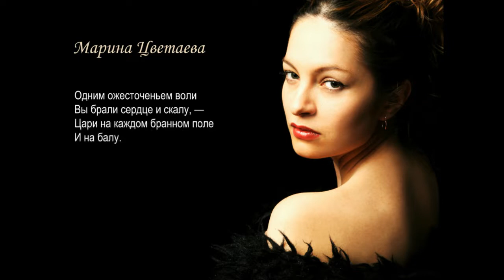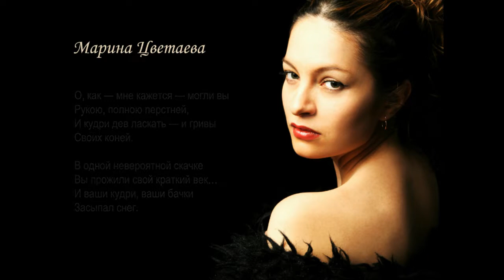Katya Vaikhansky - Генералам двенадцатого года (Марина Цветаева)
Стихи Марины Цветаевой (1913) - музыка Андрея Петрова.
Исполняет Екатерина Вайханская.

Poem by Marina Tsvetaeva (1913) - music by Andrey Petrov.
The song is performed by Katya Vaikhansky.
Guitars - Yuriy & Boris Vaikhansky.
Sound - Sergey Pavlenko (Minsk, Belarus) 2002